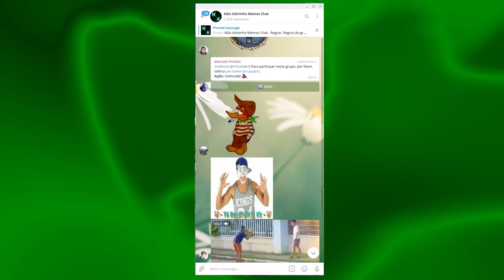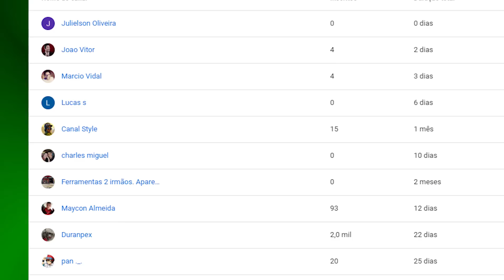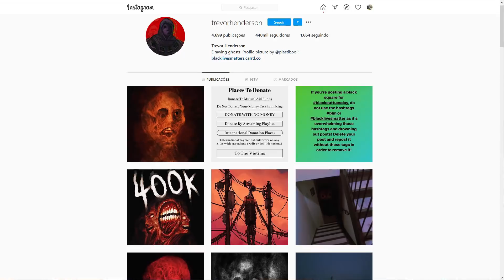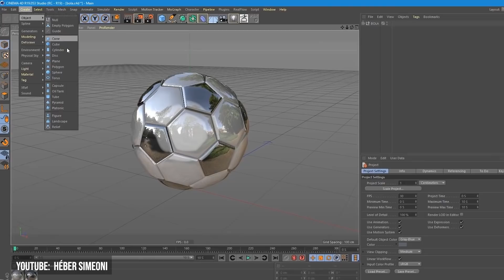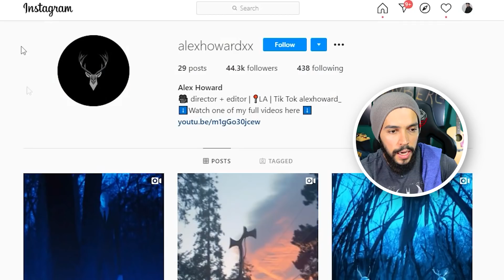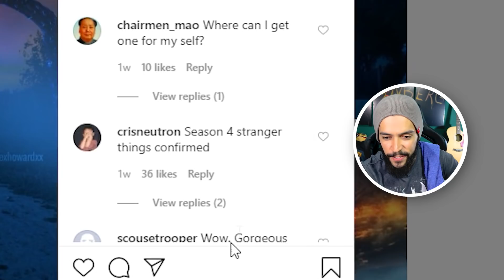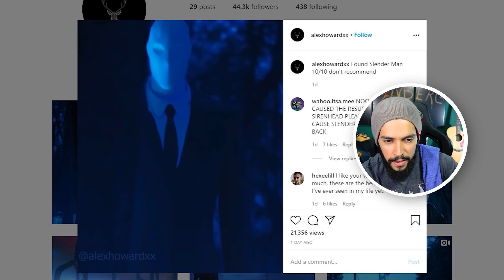É REAL? FILMARAM O SIREN HEAD (CABEÇA DE SIRENE)